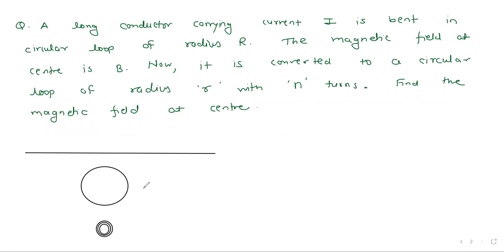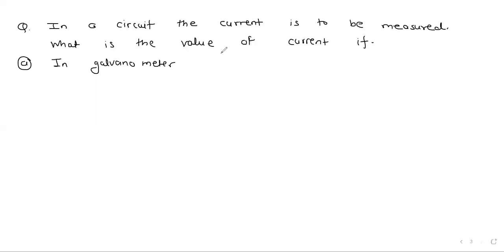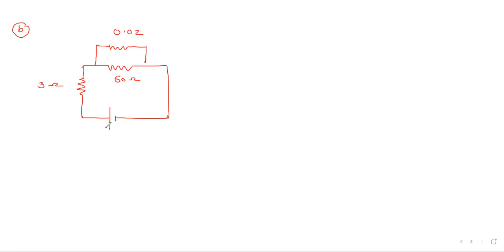Moving Charges and Magnetism Numericals 6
Numericals on Galvanometer